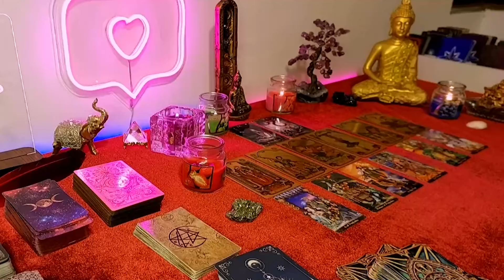PISCES ❤️SOMEONE U WALKED AWAY FROM WANTS TO TALK, SOMEONE U'RE TALKING TO WANTS CONSISTENCY⚠️